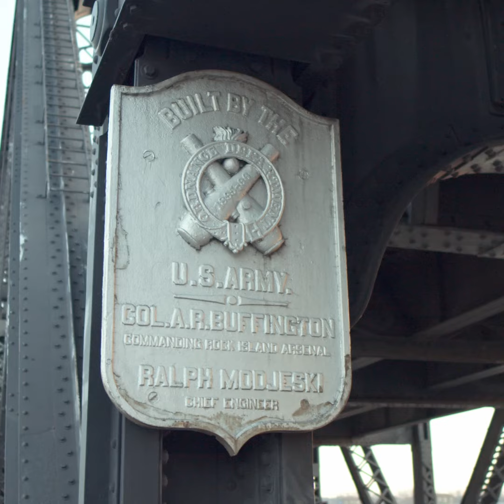The Quad-City Times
Where Your Story Lives